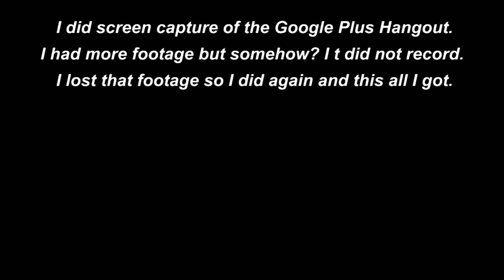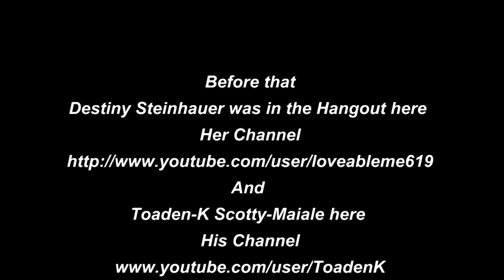I Hung out with Scott Kinmartin in Google Plus Hangout on 1/6/2012 to 1/7/2012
I was in Google Plus Hangout with Scott Kinmartin and other You Tubers and other people on Google Plus . here are links to  Scott Kinmartin's Channels
also ToadenK and loveableme619 were there but I did not get them on video so here there links to there channels.
there were other random people and you tubers. That I never knew were also on the Google Plus Hangout. I only could list the channels that I remembered. So that what I did on 1/6/2012 till 1/7/2012.  if you were in this video and have a You Tube channel please pm me so i can put here thank you.